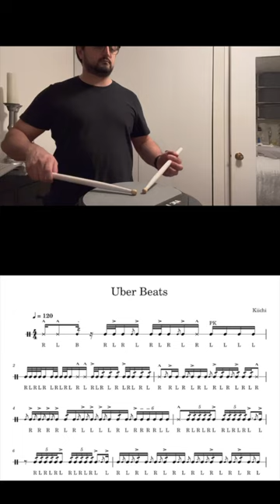Uber Beats Snare Lick by Kiichi Kobayashi